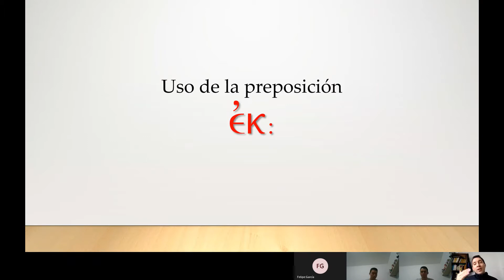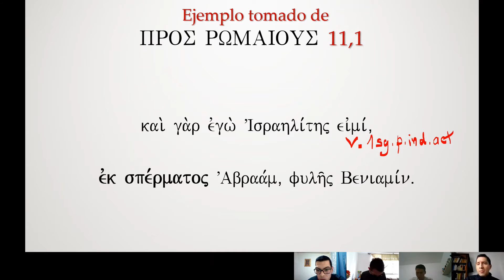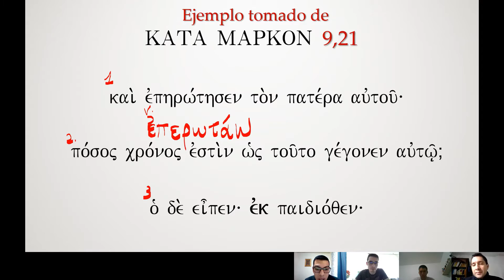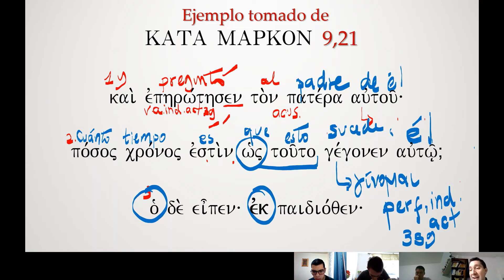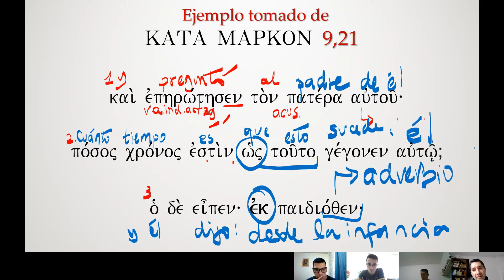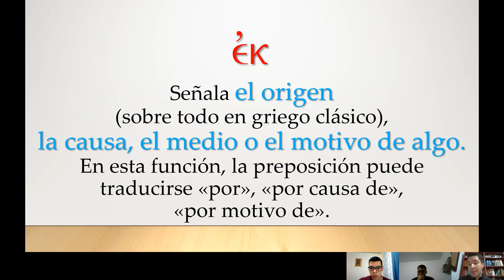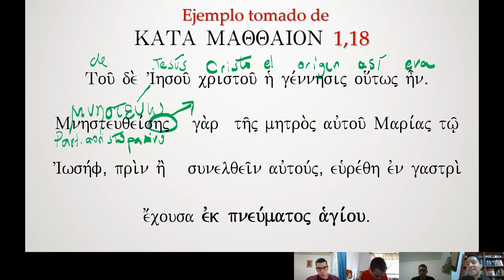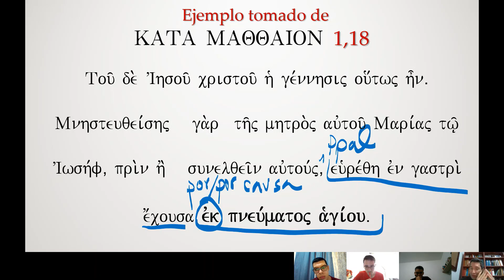49. Semillero: ΔΕΚΑΤΟΝ ΜΑΘΗΜΑ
Este semillero es continuación del curso virtual que se realizó sustituyendo las clases presenciales por motivo de la pandemia global. Se dirige a estudiantes de pregrado en filosofía los cuales tienen propósitos de iniciar estudios de teología.
Como herramienta de repaso, se ha elaborado una síntesis a manera de juego para la asimilación y memorización de los contenidos en la plataforma MEMRISE que, además, se puede descargar como aplicación. Para acceder al curso, basta seguir la siguiente dirección: